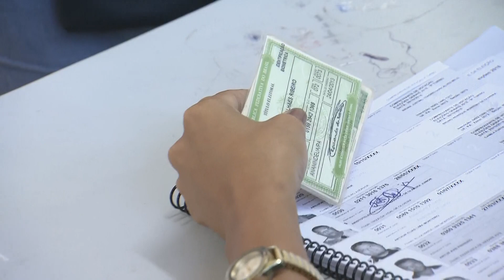Encerramento do O Voto na Record (RecordTV Belém) - 28/10/2018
Apresentação: Adriana Martins